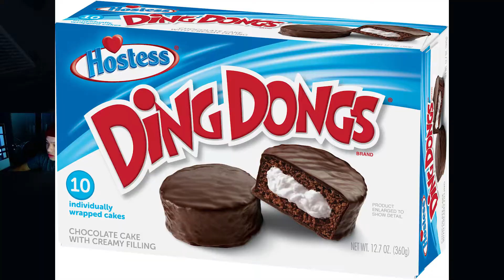FUNNY GAMING MOMENTS w/ FRIENDS #1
stupid killjoy turret.